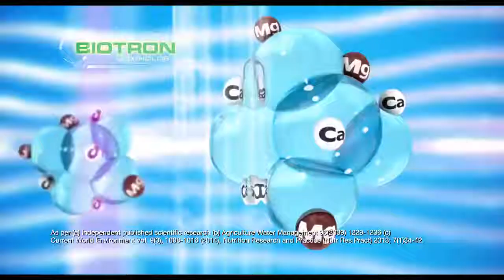Aquaguard FARAK DIKHTA HAl RO Water Purifier